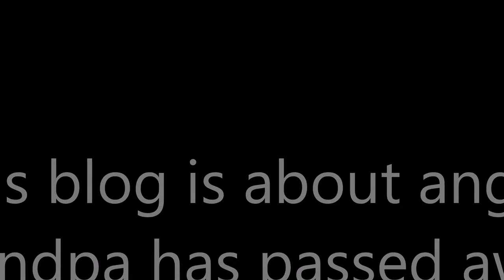the breaking news angry grandpa has passed away😰😫😩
cammaratathe breaking news angry grandpa has passed away
Angry Grandpa always bring tears and joy with his YouTube videos when you break teens crash into the swimming pool fixing these cigarettes man got his fingers caught in the air I always enjoyed watching his videos thank you for everything you ever you think you do on YouTube thank you for sharing your videos and everything thank you very much Angry Grandpa rest in peace😰😰😩🌻